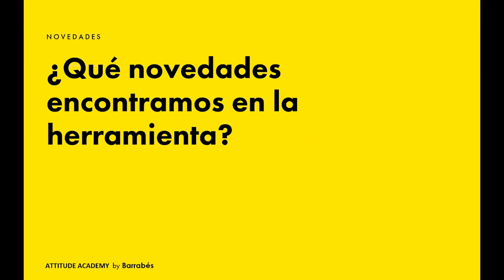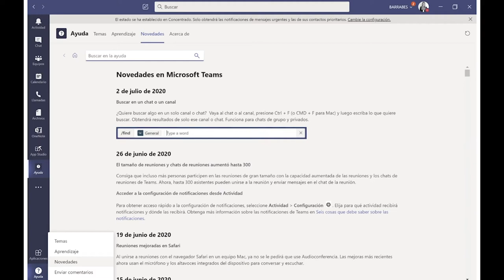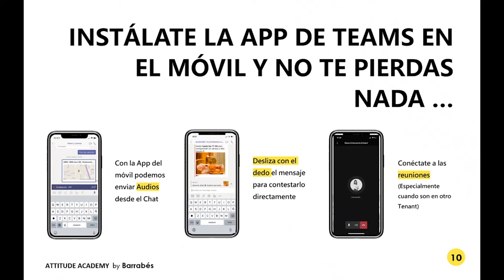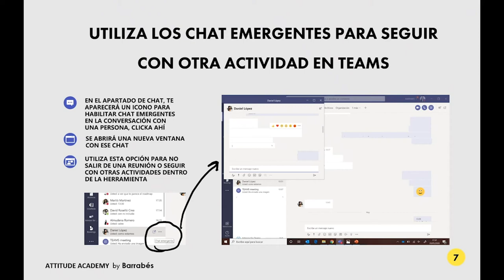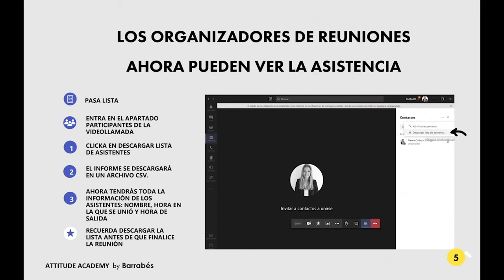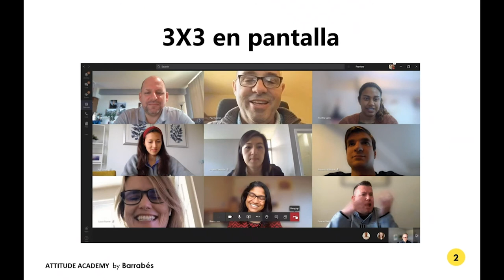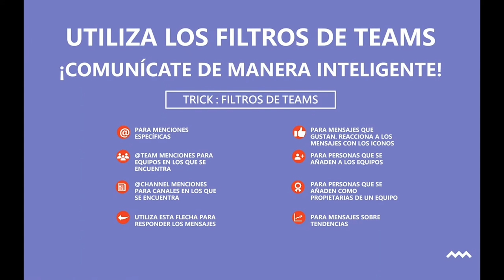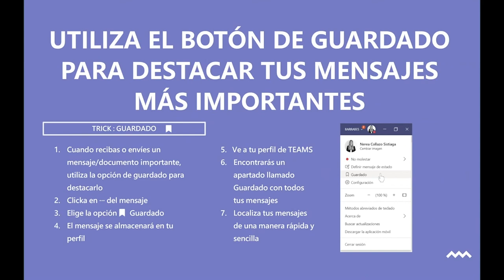Actualizaciones de Microsoft Teams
Descubre todas las novedades y actualizaciones que ha ido incluyendo Teams en las últimas semanas. No te pierdas este webinar y accede a las funcionalidades de la herramienta que mejoran la calidad y eficiencia de tu trabajo.

Impartido por: Nerea Collazo
Cargo: Consultora de innovación en Barrabés.biz – Experta en Microsoft Teams

No te pierdas las últimas novedades de Barrabés Attitude Academy y mantente informado/a de los próximos webinars y sesiones gratuitas:

En Attitude Academy ayudamos a pymes y autónomos en sus procesos de digitalización y transformación digital.